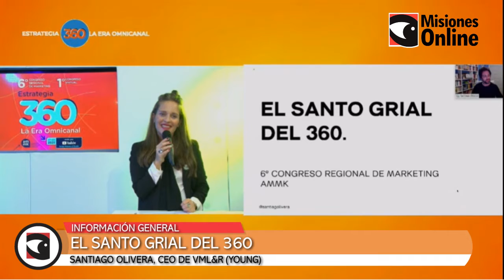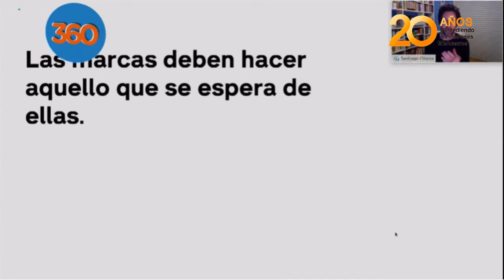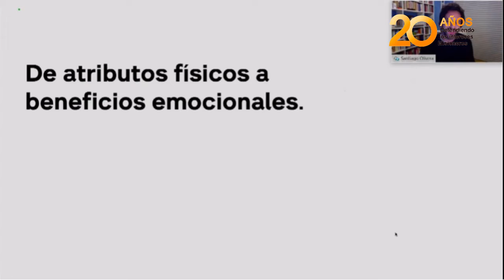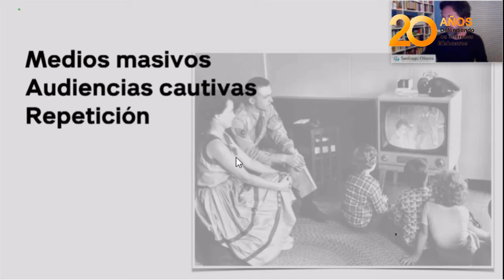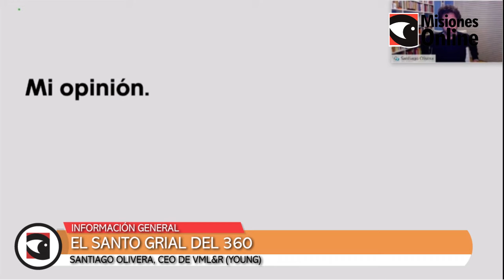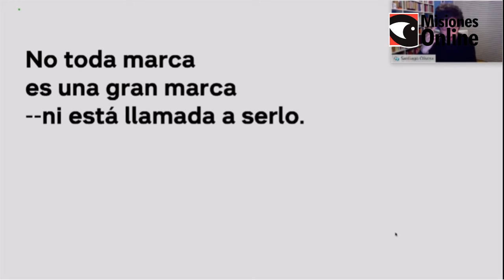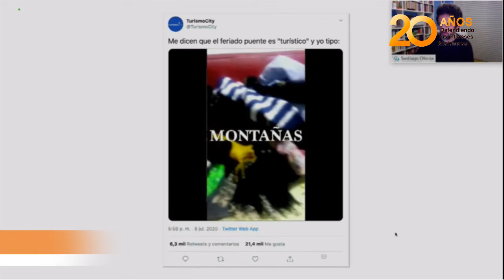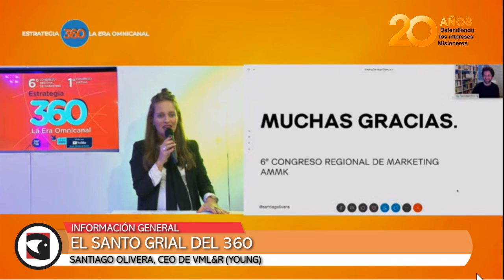El Santo Grial del 360